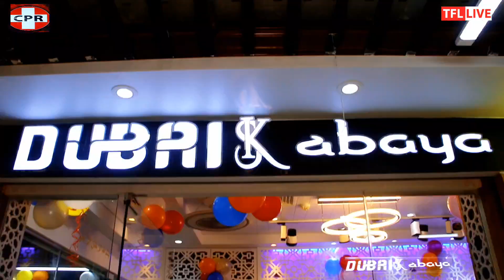Dubai sk abaya এর শুভ উদ্বোধন উপলক্ষে 15% ডিসকাউন্ট। ইলিজি স্কাই পার্ক'